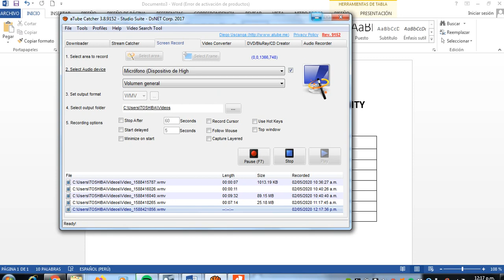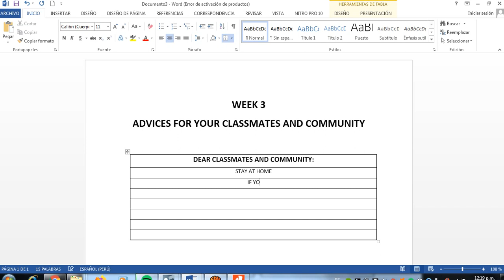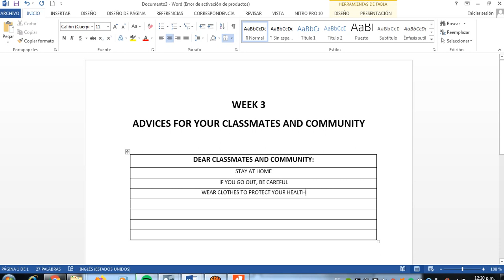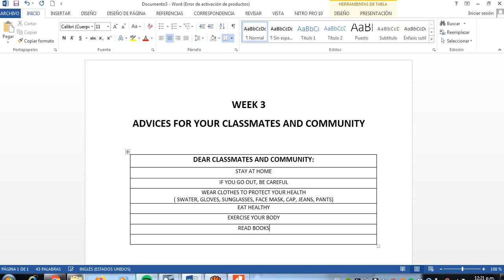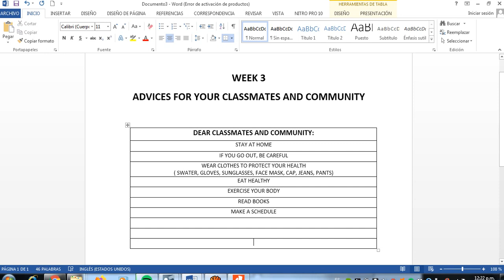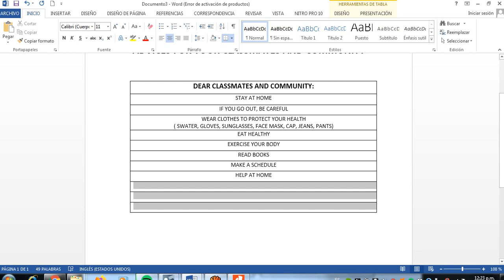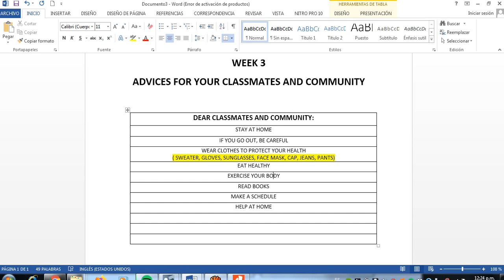Clases de Inglés semana 3 covid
I.E PROCER MANUEL CALDERÓN DE LA BARCA